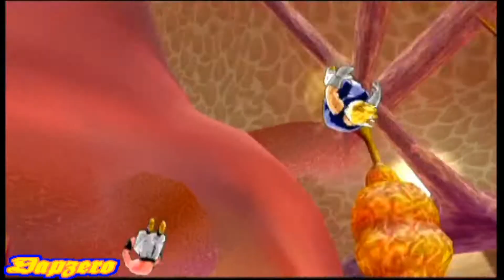Dragonball Z - Budokai HD Collection - Budokai 3: Dragon Universe #5 Vegeta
Buu Saga with Vegeta.
Part 2.

Battle #1 Super Buu(Gohan Absorbed) 0:15
Battle #2 Super Buu 2:43
Battle #3 Kid Buu 8:30

Unlockables:

Inside Buu(After defeating Super Buu)
Supreme Kai's World(After defeating Kid Buu)
Future Trunks(after clearing Dragon Universe with Vegeta)
Breakthrough - Vegeta(Shenron's Wish)

Link to more HD collection video's!